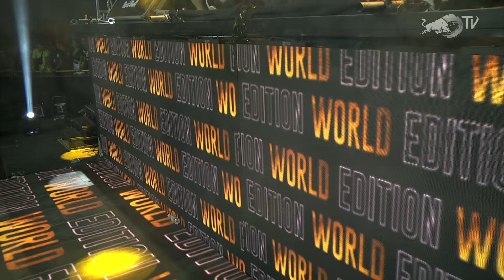Lancer Lirical Letra vs Chuty Skone Semifinal God Level All Stars WE Chile Oficial